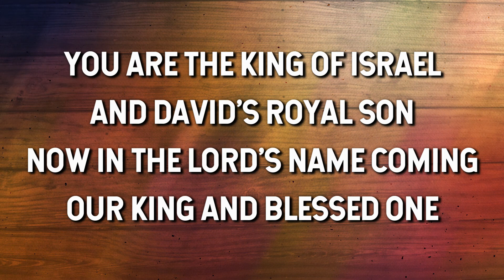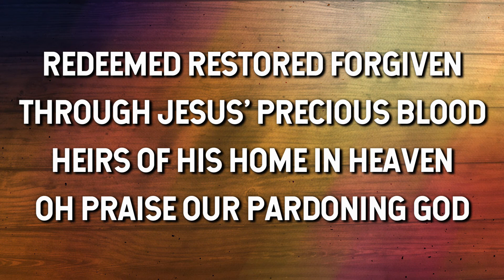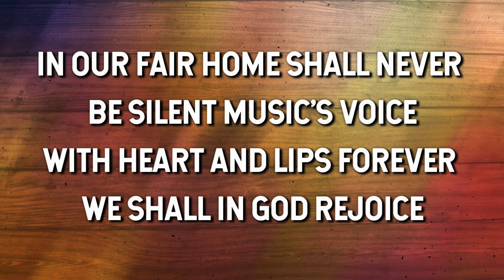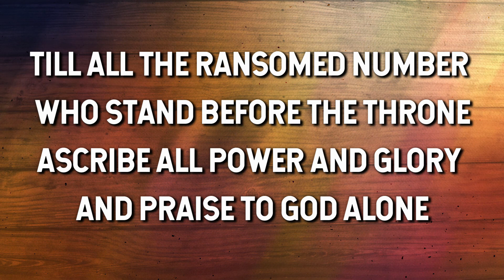All Glory, Laud, and Honor - Koine (Lyric Video)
John Mason Neale | Melchior Teschner | Theodulph of Orleans
Public Domain

Jennette Threlfall | Theodulph of Orleans
Public Domain

Henry Williams Baker | Jeff Pardo | Matthew S. Smith